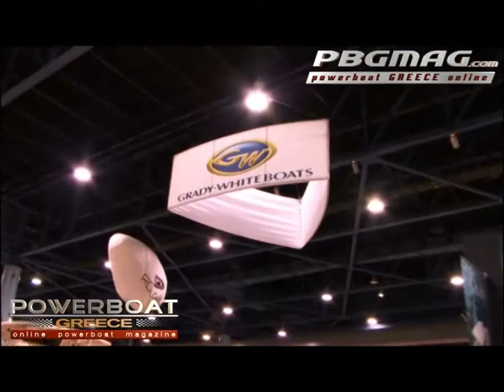PBGMAG.com brings to you MIAMI INTERNATIONAL BOAT SHOW 2010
PBGMAG.com in association with XeroPictures presents a POWERBOATGREECE.com production.